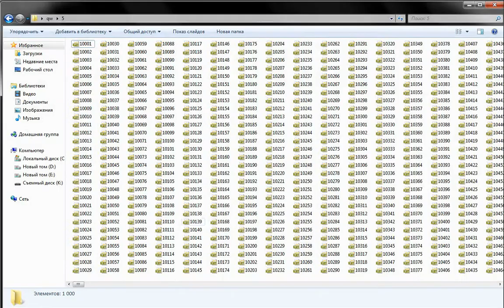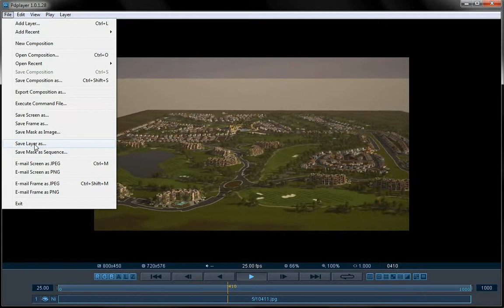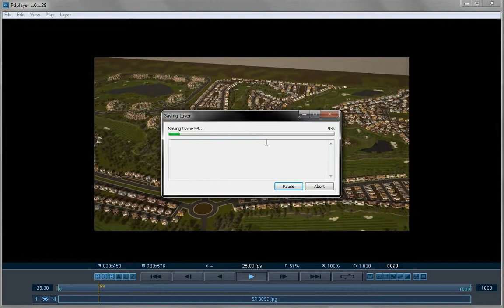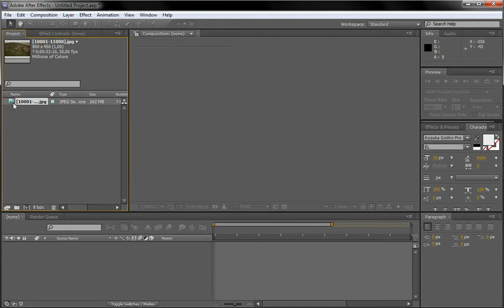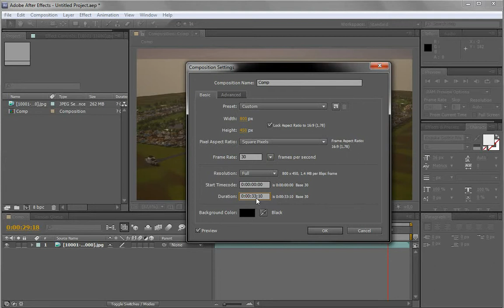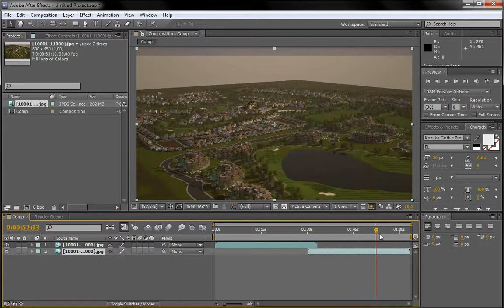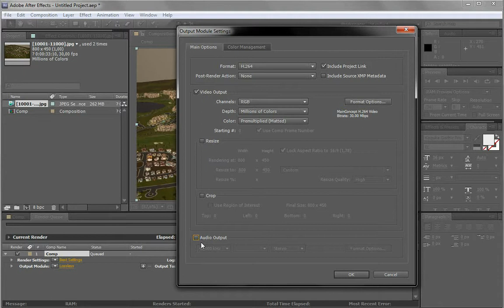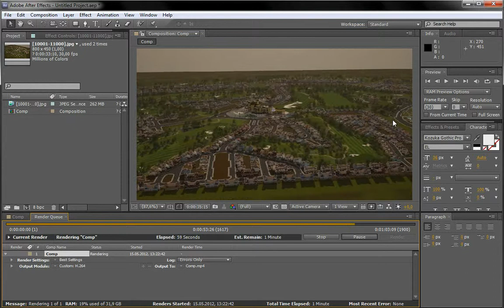Работа с секвенцией в PdPlayer